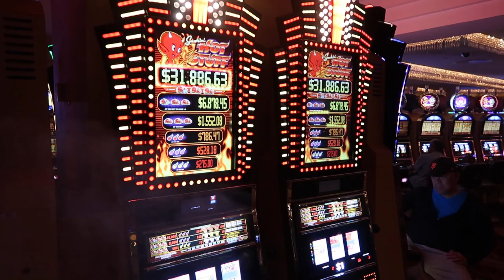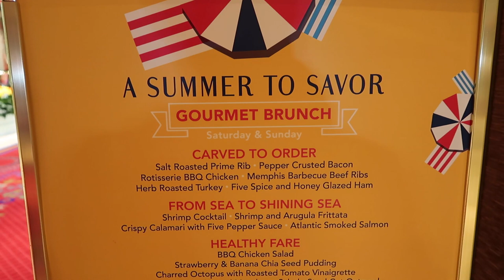A VOLONTE : Je teste les ENORMES BUFFETS de LAS VEGAS! - VLOG #639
Le SUMMER FOOD TOUR 2018 continue, en partenariat avec Wow Air pour le transport aérien

A LAS VEGAS, je teste les ENORMES BUFFETS à VOLONTE de 2 célèbres hôtels:
Brunch semaine : 39,99 dollars
Brunch Week end : 54,99 dollars
Dîner semaine : 54,99 dollars
Dîner week end : 64,99 dollars

Brunch semaine : 30,99 dollars
Brunch week end : 37,99 dollars
Dîner semaine : 38,99 dollars
Dîner week end : 48,99 dollars